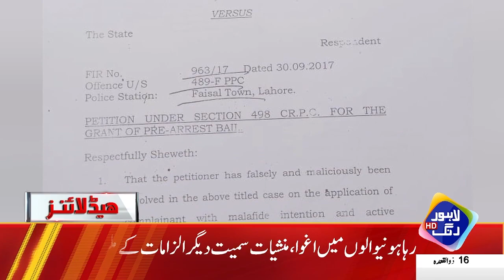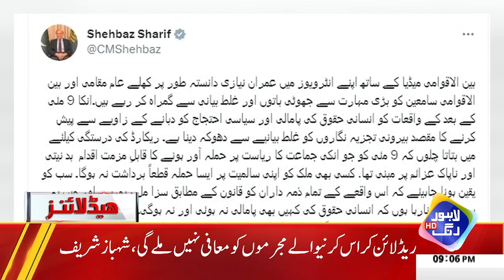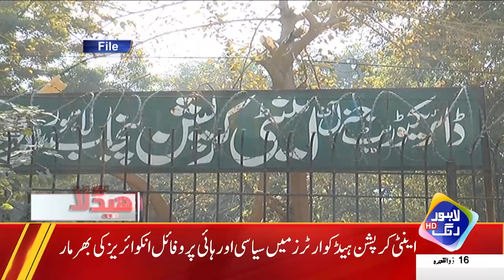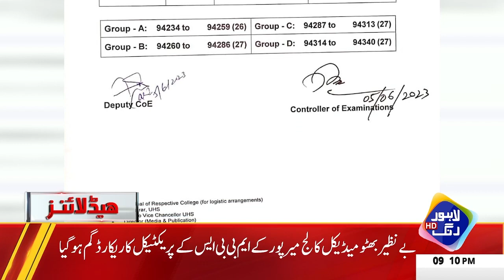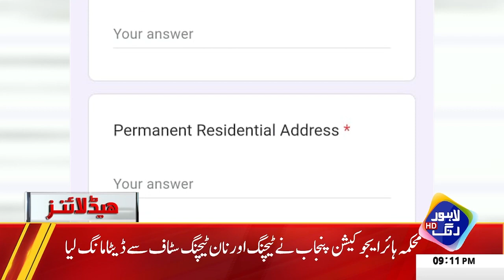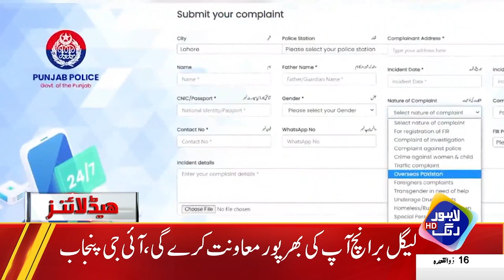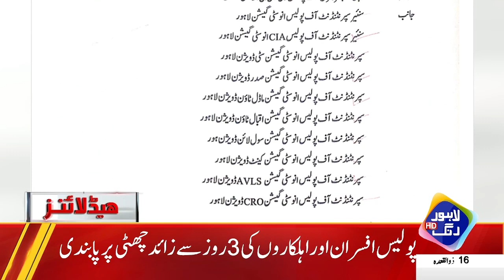Adalat Ka Bara Faisla, Tehreek Insaf Ko Bara Jhatka | Headlines 9 PM | 5 May 2023 | Lahore Rang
✅Robbery of Rs1.5 Crore at Private Bank on Barki Road
✅Maulana Fazlur Rehman States No Discussions with PTI
✅Corruption Allegations Against Pervez Elahi's Family